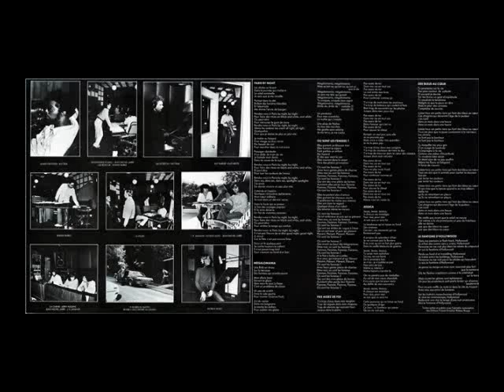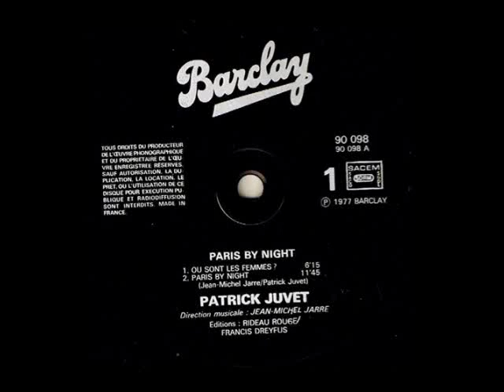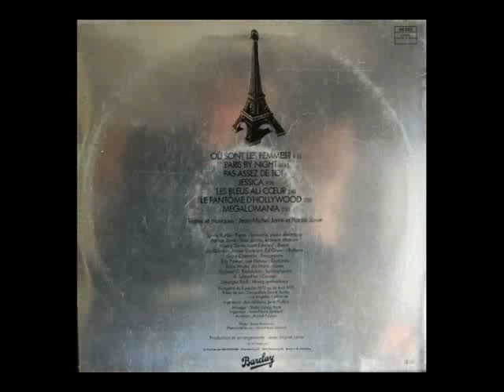Ou Sont Les Femmes? - Paris By Night - Patrick Juvet & Jean-Michel Jarre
Really a gem of an album, from 1977.

Written By - Jean-Michel Jarre* , Patrick Juvet
Producer, Arranged By - Jean-Michel Jarre*
Bass - Henry Davis , Scott Edward
Drums - Ed Green , James Gateson , Jim Gordon
Engineer - Jean-Pierre Janiaud , Jerry Hudjins , Ron Malo
Guitar - Lee Ritnour , Ray Parker
Percussion - Gary Coleman
Piano, Clavinet, Electric Piano - Sonny Burke
Saxophone - Ernie Watts , Jim Horn
Strings - K. Schaeffer
Synthesizer - Michael G. Boddicker
Synthesizer [Moog] - Georges Rodi
Vocals, Piano - Patrick Juvet

* With the hyphen in those days.